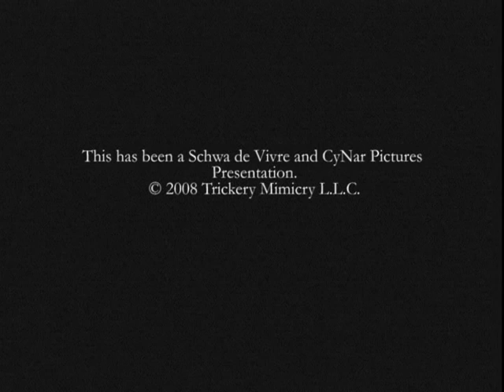Trickery Mimicry Sneak Peak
A sneak peak of Trickery Mimicry.  A feature film starring Ezra Buzzington, Camden Toy and Kjel Johnson.